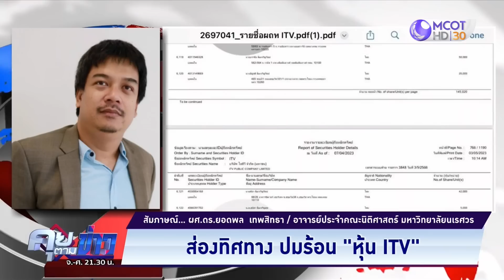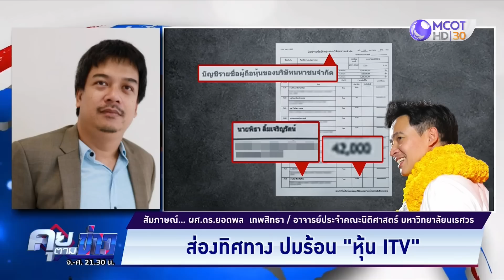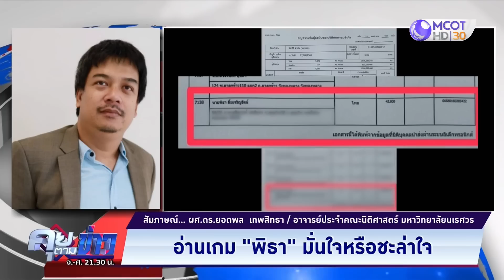หุ้นร้อน “พิธา” ร้าว รัฐบาลล่ม? | คุยตามข่าว 30 พ.ค.66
• ส่องทิศทาง ปมร้อน “หุ้น ITV”
• หวั่นซ้ำรอย “พิธา” ตายน้ำตื้น?
• อ่านเกม “พิธา” มั่นใจหรือชะล่าใจ